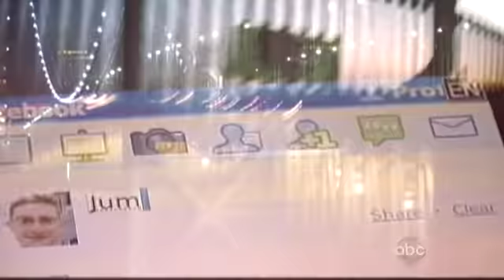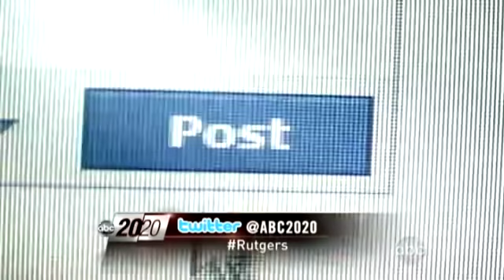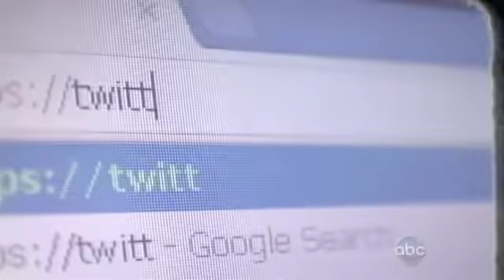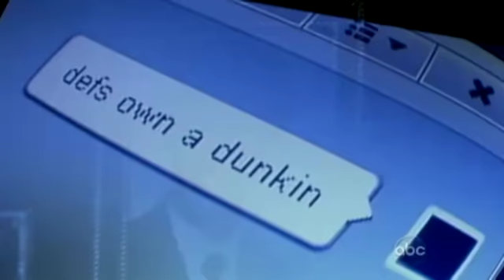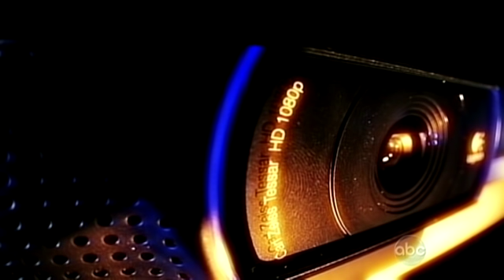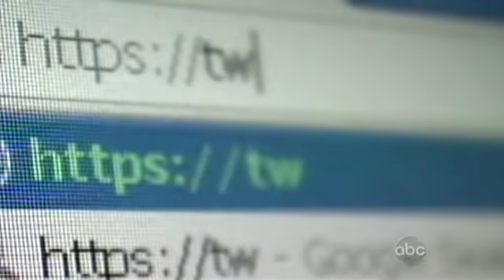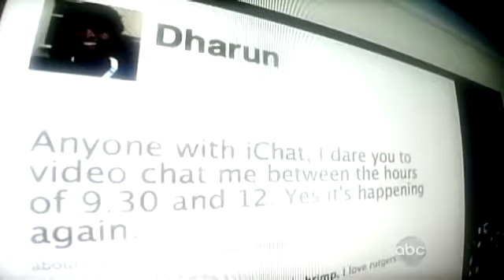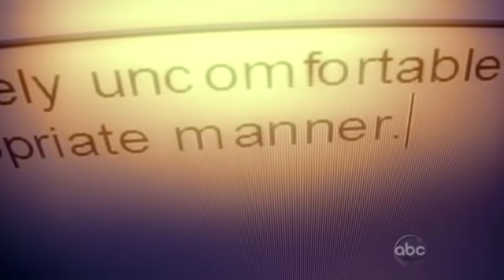Rutgers Webcam Spying Scandal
Part 1: Dharun Ravi was convicted of hate crime for spying on his gay roommate.